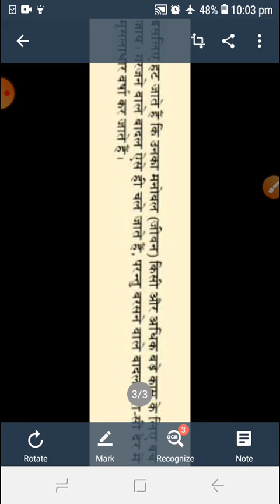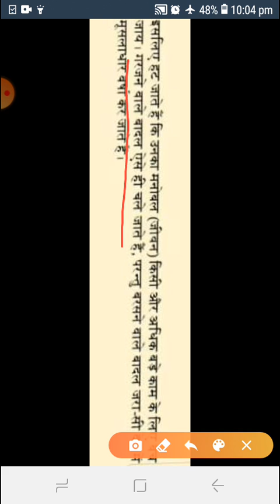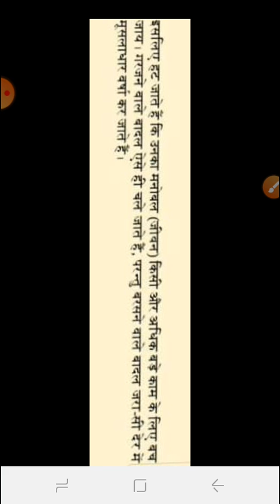मंजरी(उत्तर प्रदेश बोर्ड) कक्षा- 8,पाठ-3,सच्ची वीरता, भाग- 3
मंजरी कक्षा 8 के सभी पाठ का वीडियो प्ले लिस्ट में मिलेगा जिसका लिंक नीचे दिया गया है|
प्लीज लिंक पर क्लिक करें, 👇